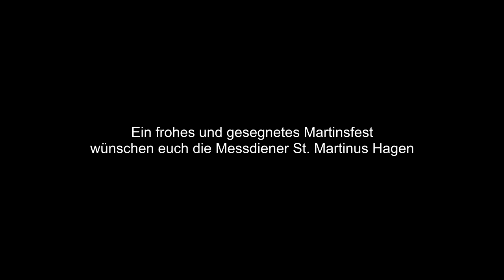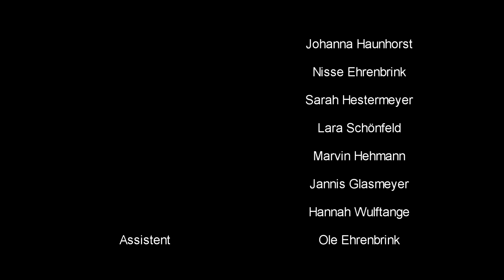Sankt Martin - Messdiener St. Martinus Hagen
Aufgrund der Corona-Krise ist es dieses Jahr nicht möglich das Martinsfest mit Martinsumzug, -spiel und Laternenlauf zu feiern. Die Messdiener aus St. Martinus Hagen haben sich daher eine Alternative überlegt, die Botschaft und Tradition des heiligen Martin an die Gemeinde aus St. Martinus aber auch Außerorts zu vermitteln.
Danke an alle Messdienerinnen und Messdiener, die für die Umsetzung dieses Videos gesorgt haben.

Eure Messdiener St. Martinus Hagen